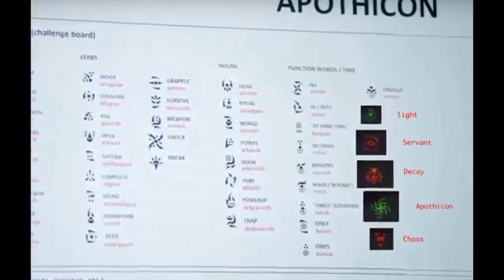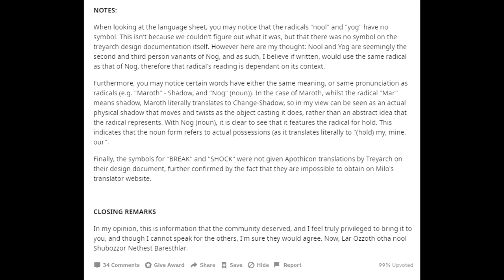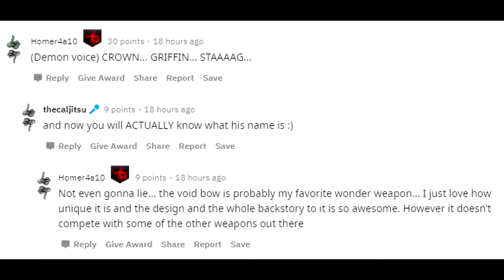Il linguaggio degli Apothicon è stato completamente decifrato!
Altro incredibile traguardo raggiunto dalla community di Zombie!